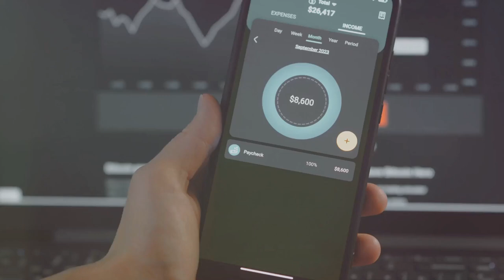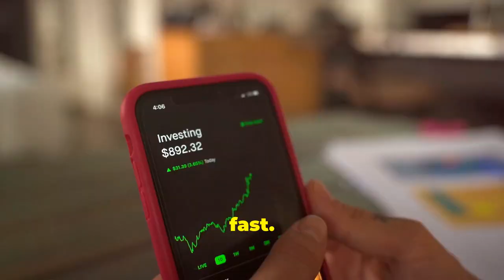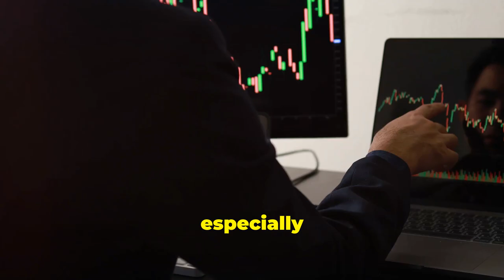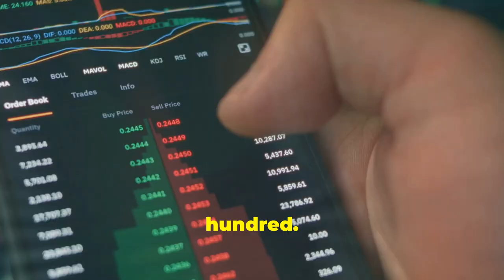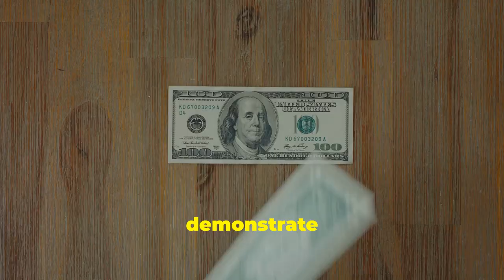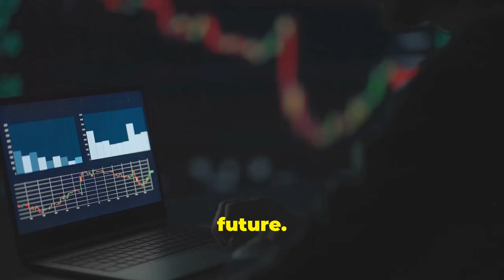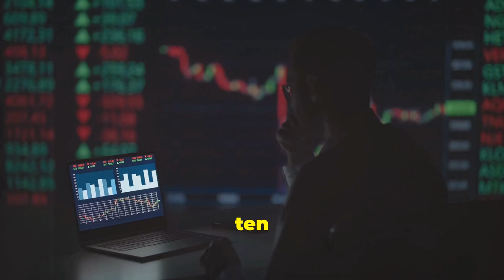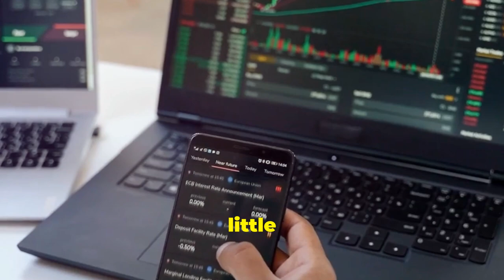How to Start Investing with Little Money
Want to start investing but don't have a lot of money? In this video, we'll show you how to start investing with little money and grow your wealth over time. It's easier than you think!
Are you ready to make your money work for you but worried you don't have enough to get started? Investing isn't just for millionaires—it’s for anyone who wants to build wealth, no matter how small the starting amount is. In this video, we’re diving into exactly how you can start investing with just a little bit of money! That’s right, whether you have $5, $50, or $500, there's a way for you to begin your investment journey today.

Here's What You'll Learn:

The Power of Compound Interest
Imagine investing $50 a month and watching it grow! I’ll show you why starting small is okay and how compound interest makes even small amounts grow faster than you think. Over time, a tiny investment can snowball into something significant, especially if you start young.

Understanding Investment Platforms and Apps
Thanks to technology, you no longer need thousands to buy into the stock market. I’ll introduce you to some of the best beginner-friendly investment platforms and apps that let you start with as little as $1. We’ll look at popular options like Robinhood, Acorns, and Stash, explaining how they work and why they’re so user-friendly.

How to Build a Simple Investment Portfolio
Starting out doesn’t have to be complicated. I’ll guide you through some straightforward investment options, like index funds and ETFs, that spread out your money and reduce risk. These are great for beginners, allowing you to invest without worrying about picking individual stocks.

Setting Clear, Achievable Goals
Let’s talk about why you’re investing and how much you want to grow your wealth. Setting a goal for your money, whether it's buying a home, traveling the world, or building retirement savings, makes it easier to stay motivated and keep adding to your portfolio over time.

Building Consistent Investment Habits
The best time to start investing was yesterday—the second best is now! I’ll give you simple strategies to make investing a regular part of your routine. Even if it’s only a small amount each month, you’ll learn how to keep growing your investment steadily.

Avoiding Common Beginner Mistakes
Finally, we’ll cover some traps to avoid, like jumping on trendy stocks, panicking during market dips, or getting too emotional about your investments. By learning from others’ mistakes, you’ll be better prepared for a successful, sustainable investment journey.

Remember, every big portfolio started with that first dollar! By the end of this video, you’ll feel empowered to take control of your financial future, no matter your starting amount. So, grab a coffee, hit play, and let’s turn your money into an investment plan that works for you! 🌱📈